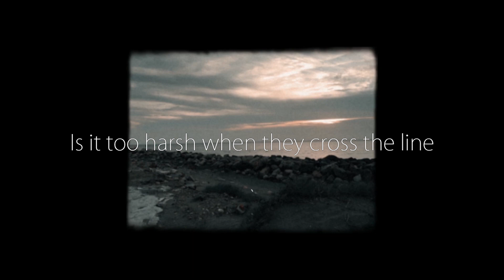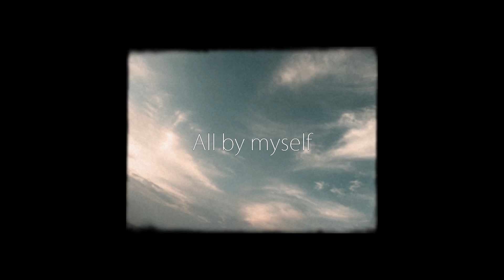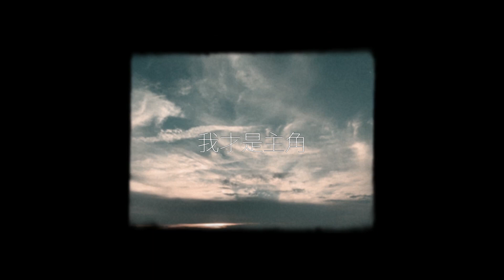鹿茸 deerzz - MAKE IT DONE(made it done) (Offical Lyric Video)💪💪💪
typo in the title
fck it:((